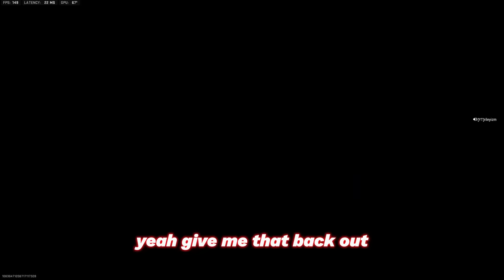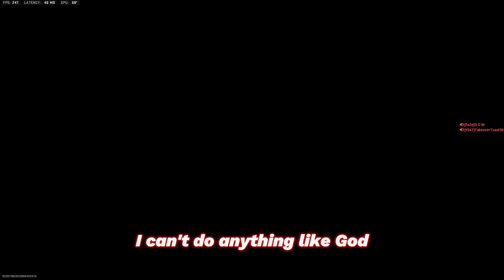39 Kills in Search & Destroy with the Fastest Sniper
39 Kills in Search & Destroy with the Fastest Sniper